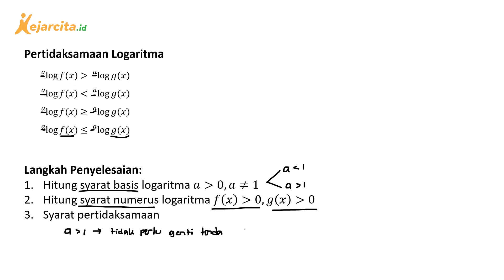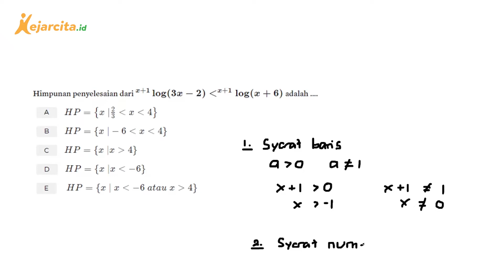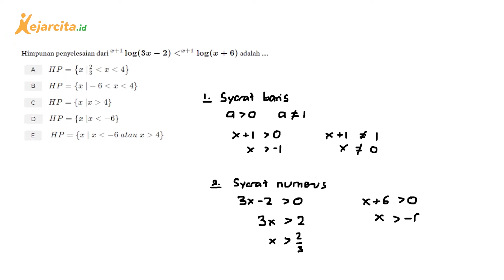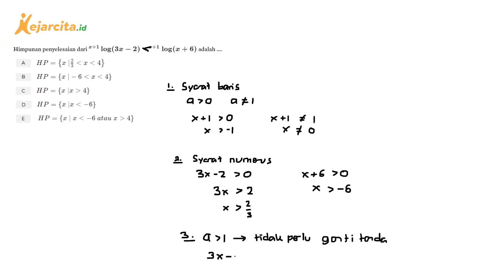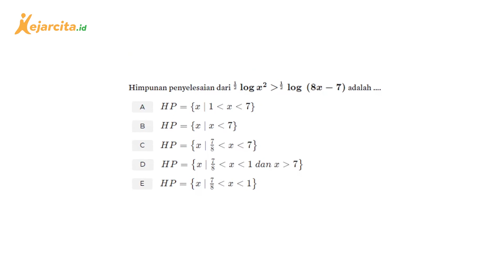Pertidaksamaan Logaritma | Contoh Soal Materi Pertidaksamaan Logaritma | Matematika SMA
Pertidaksamaan Logaritma (Contoh Soal Materi Pertidaksamaan Logaritma, Matematika SMA Kelas 10)
Di video ini kita akan belajar mengenai cara menyelesaikan soal mengenai Pertidaksamaan Logaritma. Yuk teman-teman, siapin coretannya dan kita bahas bersama!
Salam!